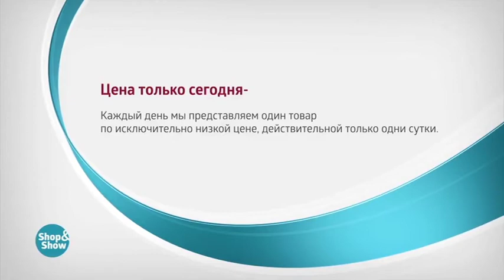Туфли Сантина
Обзор на товар Туфли Сантина